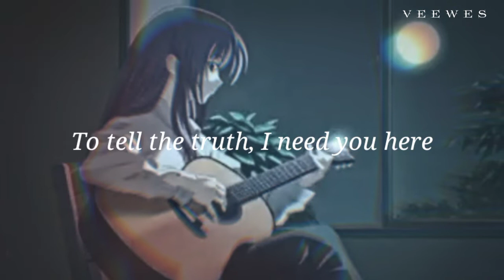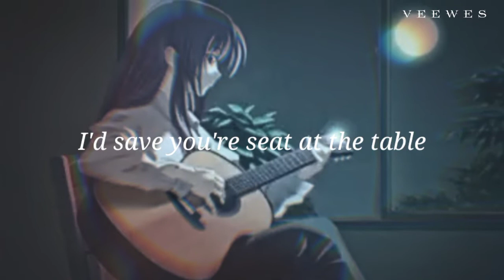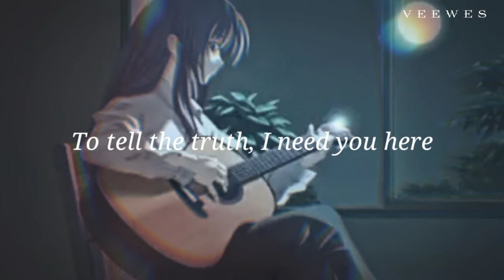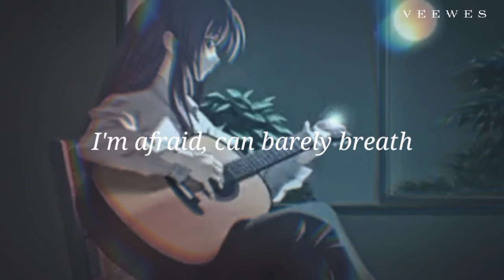Goodnight - Cher Lloyd || aesthetic || (lyric video)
OFFICIAL
LYRIC
What if daddy was right?
What if there's no forever?
Would you kiss me goodnight?
So that I could remember?
Keep you frozen in time
Like they do in the pictures
And if I close my eyes,
Would I still think of patience?
Stay with me, don't disappear
To tell the truth, I need you here
I'm afraid, can barely breath
I need your words, to comfort me
Say goodnight, would you say goodnight?
And I knew all the answers?
They could give me the world
But that wouldn't matter
If the gates open wide, and make you an angel
Two tears in my eyes,
I'd save you're seat at the table